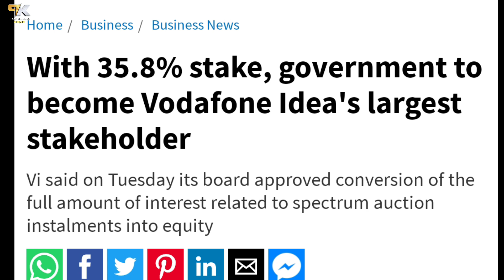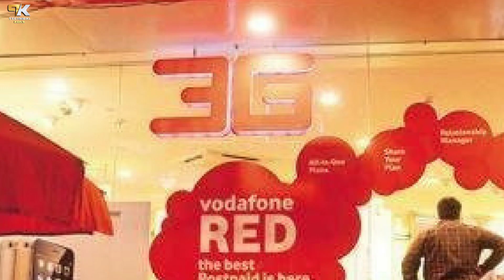Vodafone Idea होगी बंद ? Vi Very Bad News | Vi News Today | Vodafone Idea Latest News | Trai Update